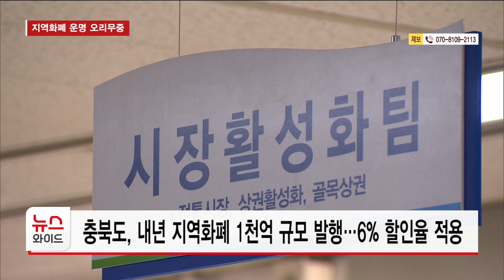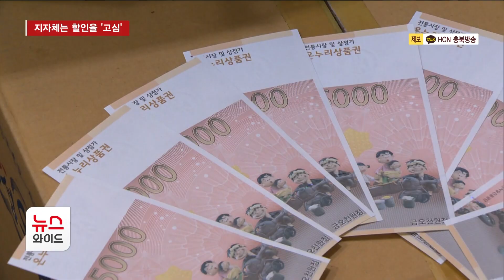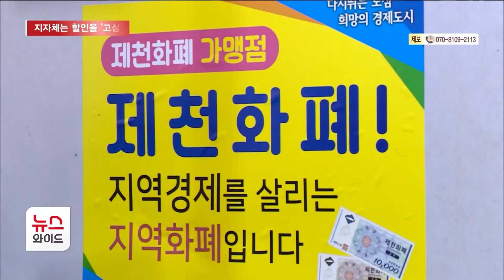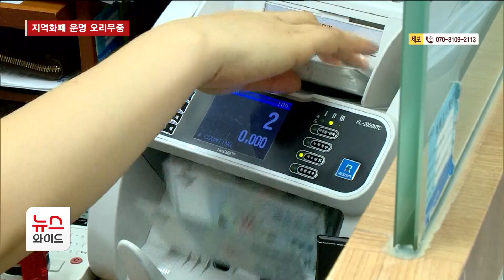지역화폐 운명 오리무중…지자체 할인율 '고심'/HCN충북방송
충북도가 내년 국비 지원과 관계없이
지역화폐를 유지하기 위해
도지원분을 교부하기로 했습니다.

하지만 인센티브의 절반 가까이를
국비로 충당해야 하는 일선 시·군은

할인율을 두고 계산기를 두드리며
갈피를 잡지 못하는 모양샙니다.

유소라 기잡니다.